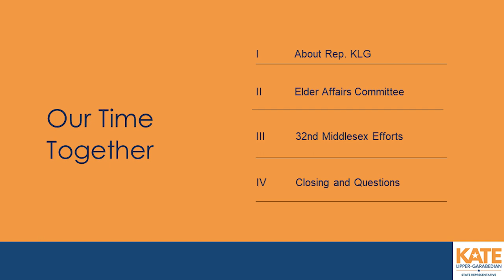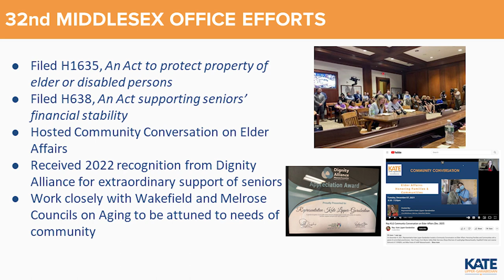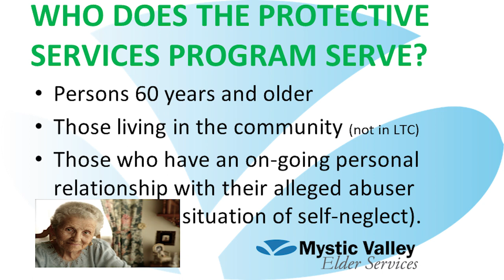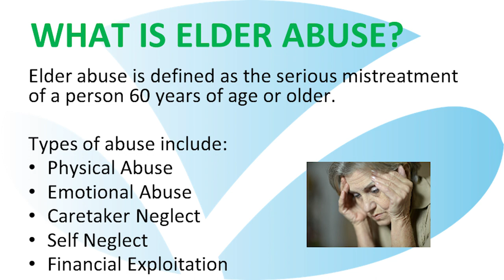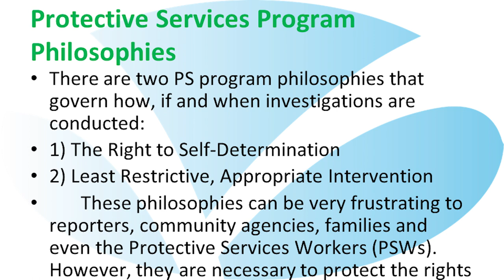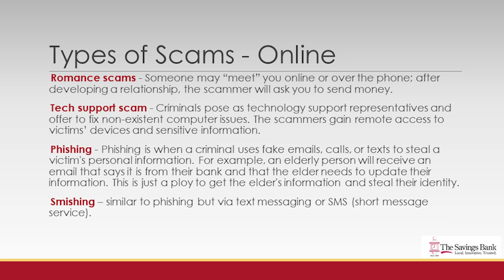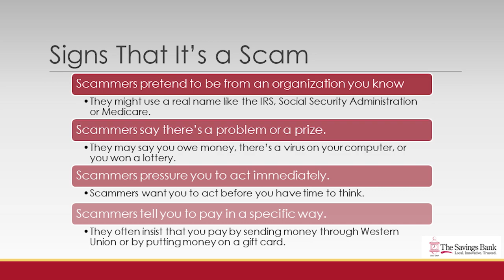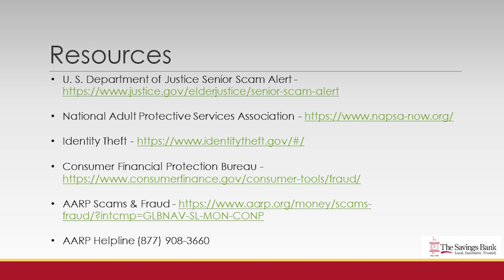Elder Abuse Awareness - Presented by Wakefield Alliance Against Violence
The Wakefield Alliance Against Violence held a presentation at the Wakefield Senior Center which included speakers such as: State Representative Kate Lipper-Garabedian, Middlesex District Attorney Marian Ryan, Kate Cooley from Mystic Valley Elder Services, Cheryl Cannon from The Savings Bank, and Officer Amy Rando from the Wakefield Police Department.